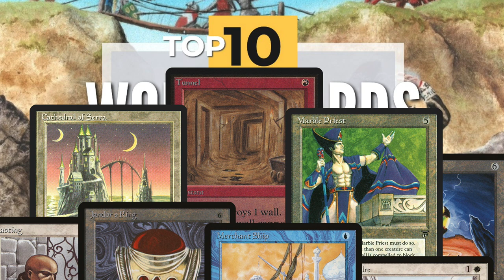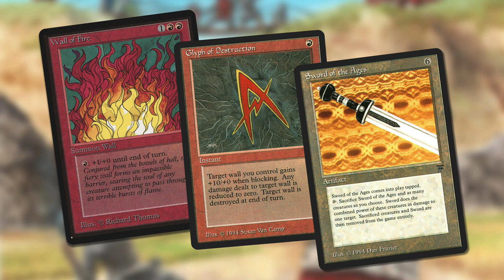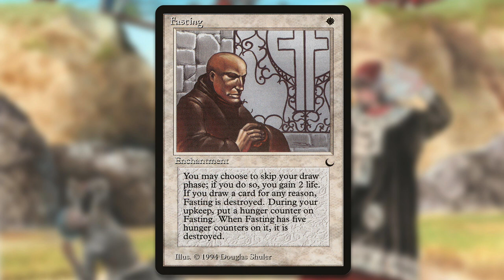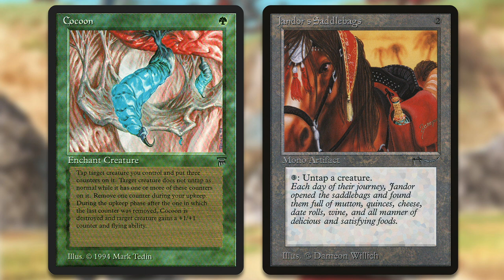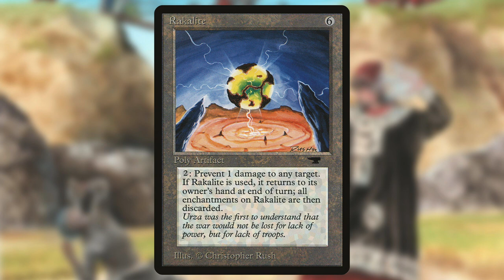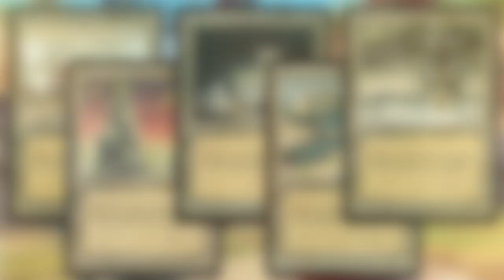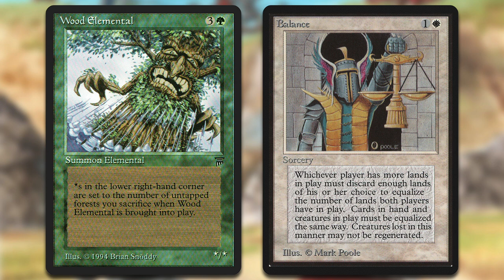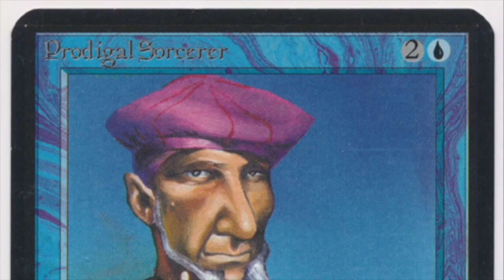Top 10 Worst Cards in Old School Magic the Gathering, MtG 93/94 | 641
What are the 10 worst cards in OS Magic the Gathering (MtG 93/94)? This question has been on my mind for a while and making this list wasn't easy. First of all, I love all the MtG cards on this list and I also own all of them. A Magic card is more than just its functionality in a deck. A card has flavour, art and especially these old Magic cards have fascinating background stories. However, for this list I cast all of this aside and purely looked at the playability of the card. The result is this top 10 of Worst Magic Cards in MtG 93/94 and I would love to hear your opinion about my list.

What do you think is the worst card in OS Magic the Gathering?

00:00 MtG Top 10
00:11 Introduction

00:47 Nr 10
01:29 Nr 9
02:30 Nr 8
03:15 Nr 7
05:39 Nr 6
07:45 Nr 5
09:24 Nr 4
13:19 Nr 3
14:33 Nr 2
19:54 Nr 1